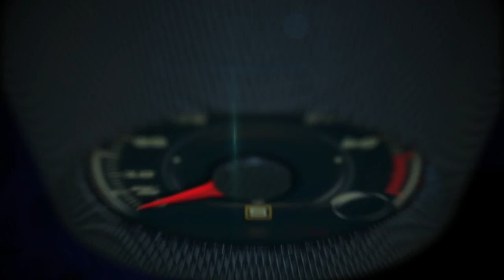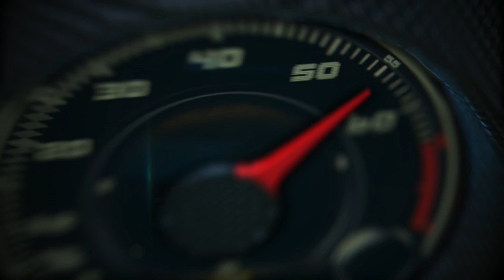Dodge Challenger Hellcat Wide Body 2017 y Dodge Challenger Demon 2017 en Indianápolis